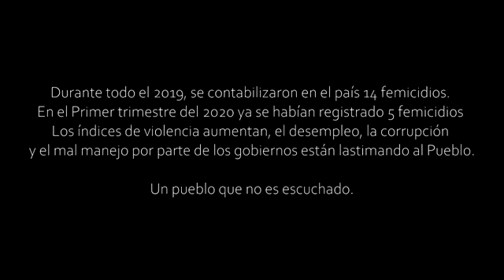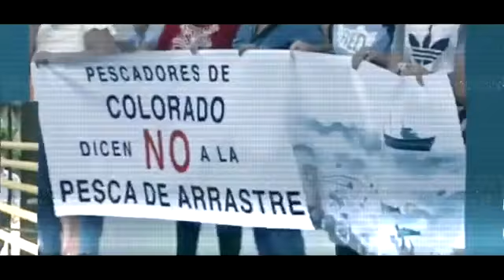Mike Aguilar - Un pueblo sin voz ft. Hugo Luis Monge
Un pueblo sin voz, tercer sencillo del nuevo disco de Palo Malo un llamado a la libertad a la paz a la no corroupcion, a las muertes y al dolor, junto al increible Hugo Luis Monge queda plasmado este canto de amor... unidos venceremos... ocupas que nos escuchen,
Video realizado por Diego Burga de Delirium Estudio.
Grabado, mezclado y masteriazado en Delirium estudio en diciembre del 2018.
Gracias a todos por participar en el.

Dedicado a Marlene Acuna Mora.